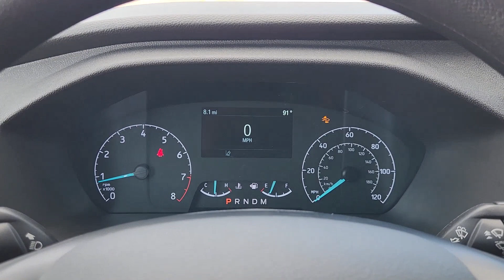2024 Ford Transit-250 Base TX Pilot Point, Aubrey, Mustang, Tioga, Frisco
New 2024 Ford Transit-250 Base available at Platinum Ford North located in 11590 Highway 377, Pilot Point, TX, 76258. Servicing the Pilot Point, Aubrey, Mustang, Tioga, Frisco area.

Here is a wonderful   2024  FORD Transit. Take a closer look at this sleek and modern Transit. This comfortable, convenient  wagon can seat between 2 and 15 passengers and offers a host of options to choose from so you can adapt it perfectly to meet your needs.  These are just some of the great options this vehicle comes with: Keyless Entry, Back-Up Camera, Alarm, Electronic Stability Control, Steering Wheel Audio Controls, Intermittent Wipers, Traction Control, Tire Pressure Monitoring System, Adjustable Steering Wheel, Automatic Headlights. Feel confident, comfortable, and connected in this modern Transit. Treat yourself to a test drive today. Our friendly staff will give you an outstanding customer experience.